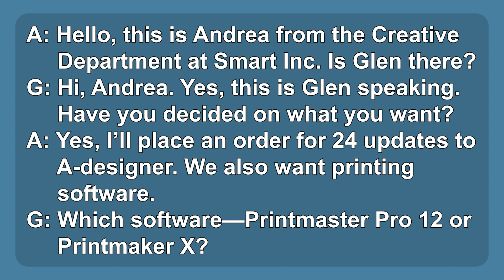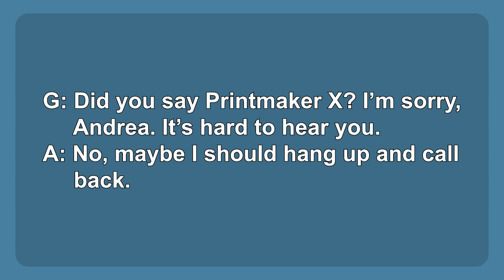生活英語 ENJOY English 20230127 (電話下訂～Placing an Order)